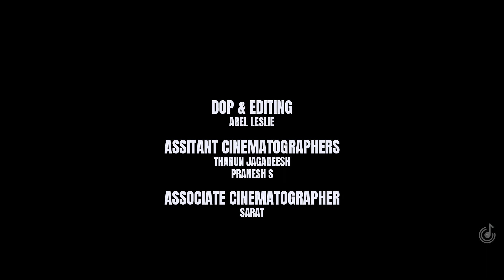GREEN DAY - Boulevard of Broken Dreams Guitar and Vocal Cover-THE EIGHTH NOTE , Ft.Nirupama Unni.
This Green Day cover Boulevard of Broken Dreams .

CREDITS.

Vocals                      : Nirupama Unni
Guitars                     : Melvin Dominic
Direction                  : Prafful Kumar
Recording(vocals) : Vinayak Rejiraj
Mixing                      : AJ Studios, Alappuzha

DOP&Editing           : Abel Leslie
Associates              : Sarat K J
Assistants               : Pranesh S , Tharun Jagadheesh

Special thanks to all our colleagues and faculties who were supportive throughout our work.